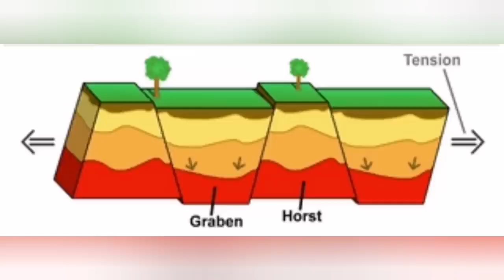New Rift Formed: Grindavik Is Sinking, Iceland Hagafell Grindavik Volcano Fissure Eruption, Graben